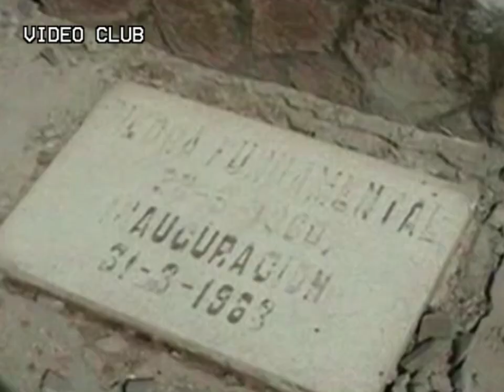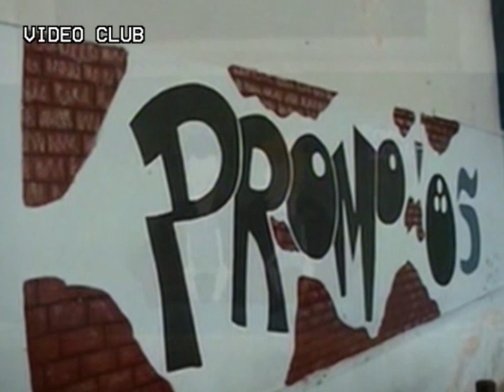Video Club - Palabras para Adriana Venditti (50 Aniversario EEMPI 8084)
Programa especial sobre el 50 Aniversario de la EEMPI 8084 de Cañada Rosquín.

Agradecemos a la Biblioteca Popular Juan Bautista Alberdi por cedernos el material.

Guión y producción: Fernanda Deni y Marisa Turre
Edición: Mariano Giordano

►Video Club es un canal para compartir contenido de los años 90 y 2000, producido en Cañada Rosquín.